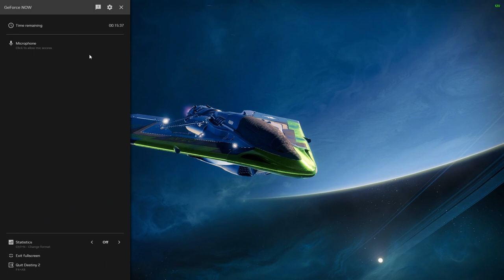Destiny 2 on GeForce NOW - Google Chrome - 2023 10 20 - 00 35 37